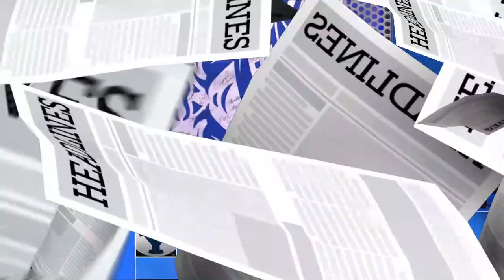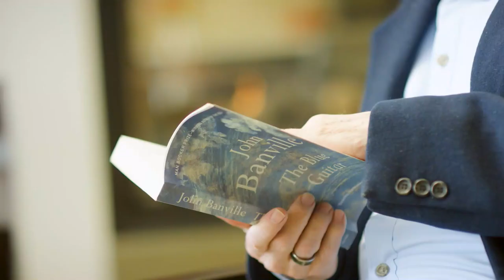What is a Must Win?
Jarom Jordan and Dave McCann are joined by BYU Men's Basketball Assistant Coach Chris Burgess to discuss all things BYU Basketball. They preview tonight's game against San Francisco while discussing the future of the team. Plus, a new Deep Blue featuring Alex Barcello gives a look into his game-day routine.